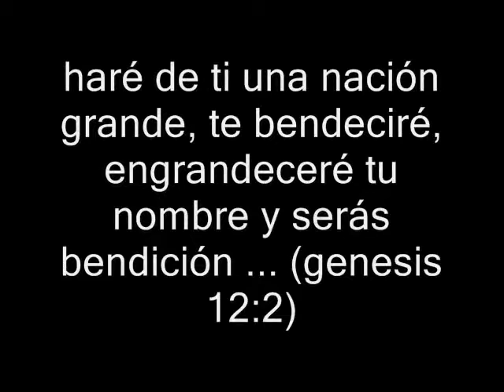IGLESIA EVANGELICA FUENTE DIVINA DE VIGO ASAMBLEAS DE DIOS ESPAÑA